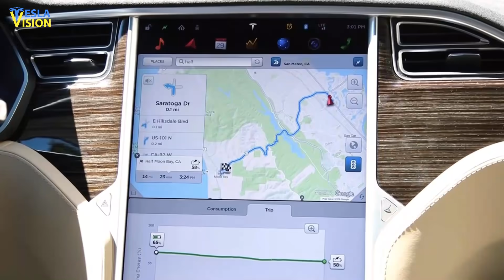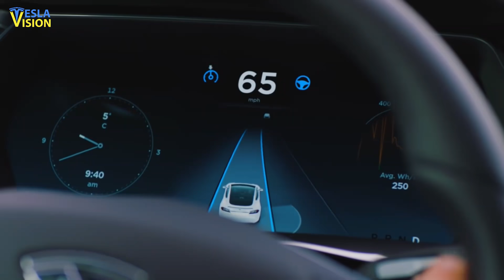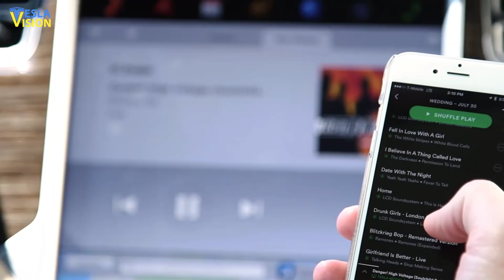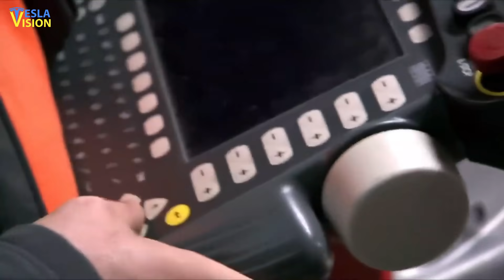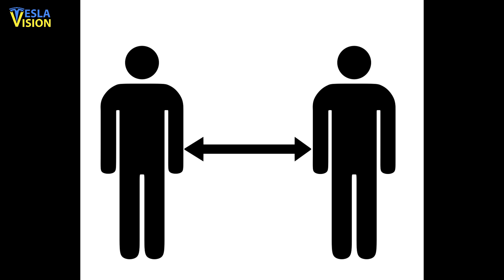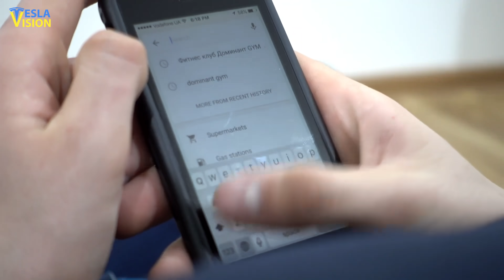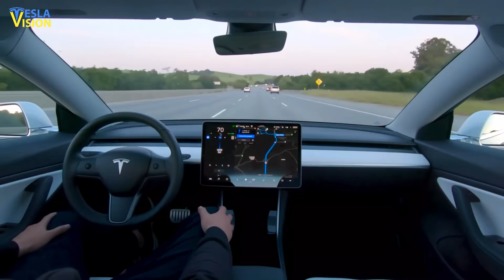THIS IS HUGE!!! This Tesla Event Will Change Everything for Tesla!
Elon Musk sets targeted date for Tesla Artificial Intelligence Day. Welcome to Tesla AI Day 2021...the future has arrived, almost there!